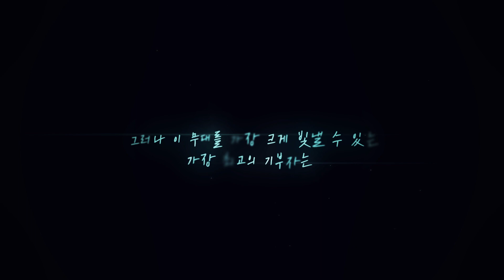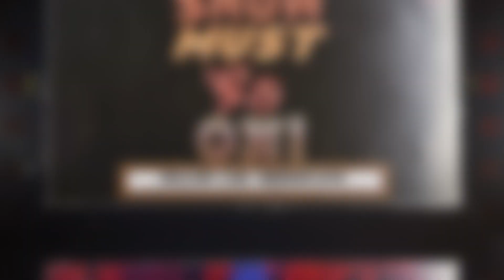코로나19 기금마련을 위한 단 이틀간의 뮤지컬 갈라! "쇼 머스트 고 온! The show must go on!"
▪공연일: 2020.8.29(토) ~ 8.30(일) (총 3회차)

한국을 대표하는 8명의 뮤지컬 프로듀서들과 세종문화회관, 공연 스태프 그리고 뮤지컬 스타들이 힘을 합쳤습니다. 이번 뮤지컬 갈라를 통해 침체된 공연계에 희망의 불씨를 살리고 모두가 함께 코로나19를 극복하는 소중한 계기가 되길 바랍니다.

희망이 있는 한, 삶이 계속되듯
어떠한 어려움에도 쇼는 멈추지 않을 것입니다.